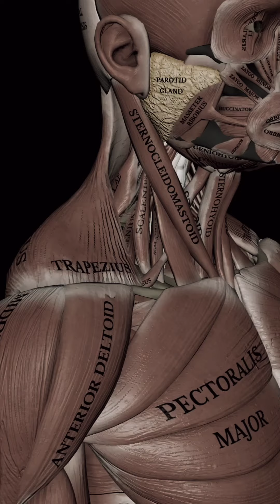تمرين ال crunch للبطن بالاداء الصحيح